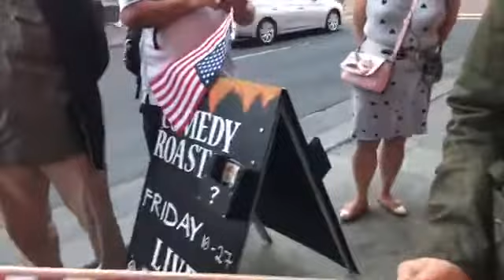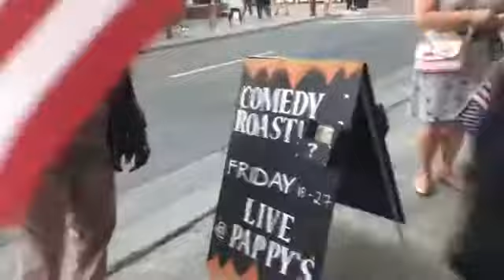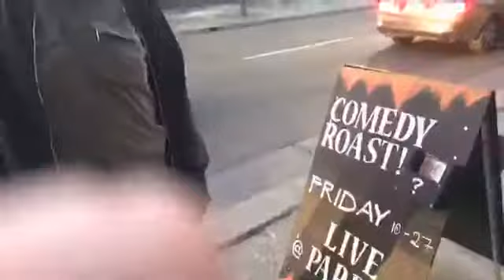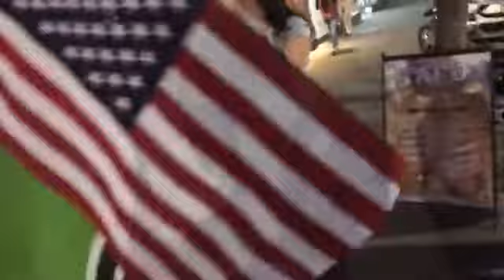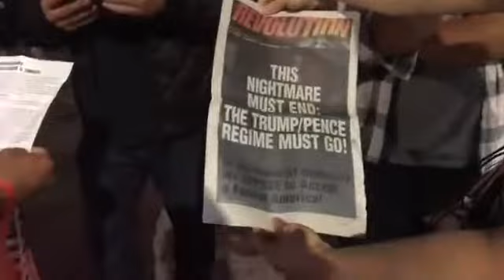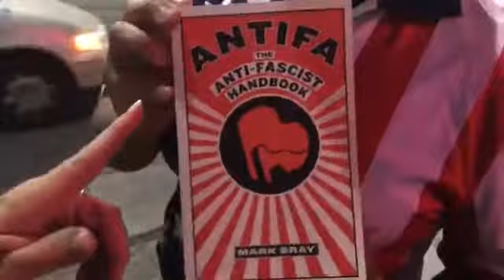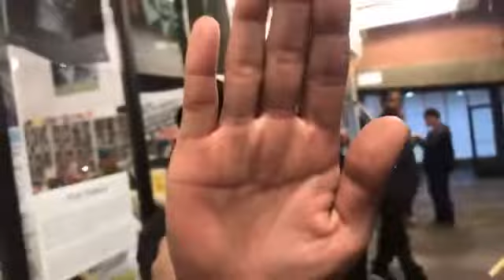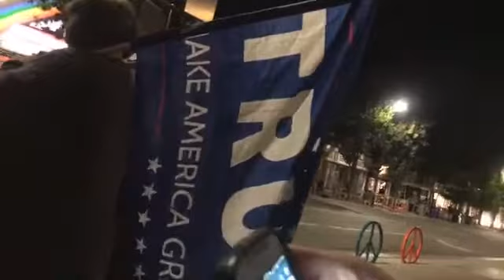Patriots Invade ANTIFA Bookstore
Revolution Bookstore refuses service to Americans, so I got a few friends together, and here's how we do it.